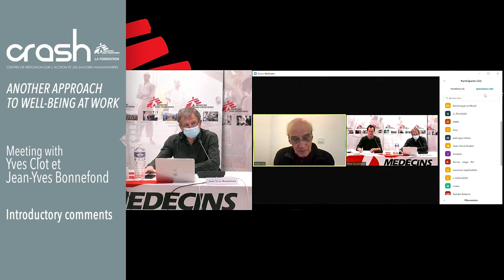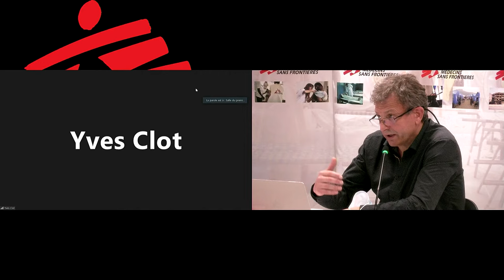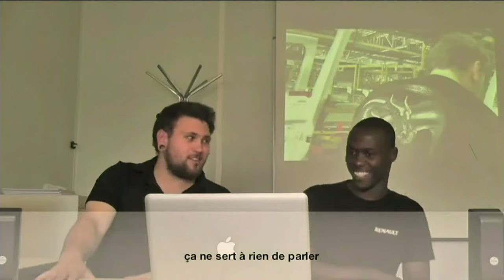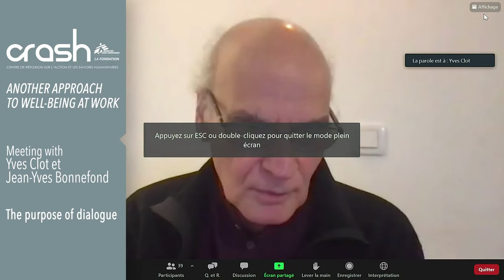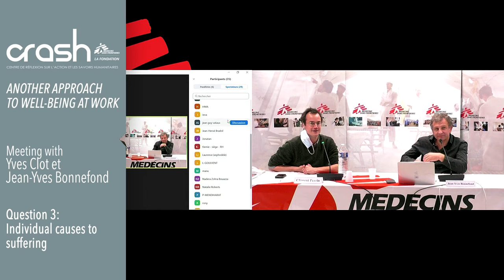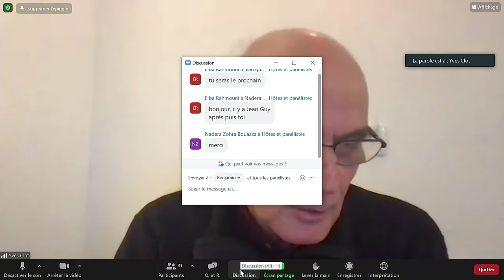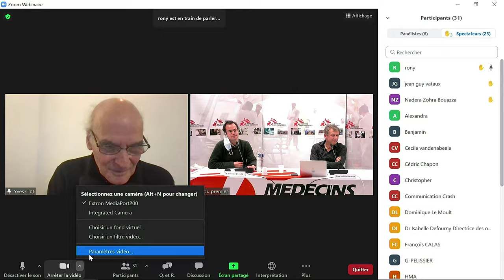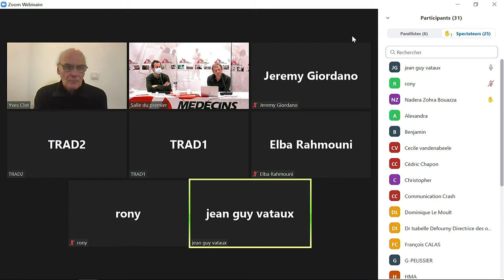[CONFERENCE-CRASH] Another approach to well-being at work - Yves Clot and Jean-Yves Bonnefond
This conference-debate was held on December 9th, 2021.

It is through our research on “management” over the past years (management of quality, security, projects, teams…) that we came across Yves Clot’s reflections on work. Yves Clot has long advocated that “there is no well-being at work without doing well”, meaning that well-being at work cannot be dissociated from issues that have to do with the quality of the work performed, the recognition and the satisfaction that everyone should be able to derive from it. In that sense, Yves Clot formulates a sharp criticism of how suffering at work is usually handled in organizations, via, for example, plans for the prevention of psycho-social risks related to work which are disconnected from the concrete issues of the activity.

In "Le prix du travail bien fait’’, the authors show – basing their analysis on several experiences they led with teams encountering difficulties (in a nursing home, a cleaning service of a municipality or in a Renault factory workshop) – how conflicts about the quality of work can be a cooperative method in organizations, allowing the social climate to better up inside organizations. Yves Clot and Jean-Yves Bonnefond told us about these experiences which confirm the centrality of the question of quality both for social relations and for health at work.

Contents

00:00 Introduction
08:16 Introductory comments
14:10 Work well done, the key to occupational health
18:27 Critical analysis of conventional approaches
23:56 Conflictual cooperation
27:33 The example of Renault-Flins
48:18 The purpose of dialogue
53:34 Questions 1 and 2: Manager and focal point. Multidisciplinary teams
1:14:20 Question 3: Individual causes to suffering
1:25:48 Question 4: Criteria conflict
1:42:53 Question 5: Work well done
1:56:50 Question 6: Bringing the organization down to the issues
2:07:09 Conclusion